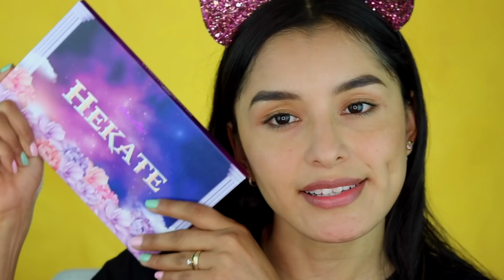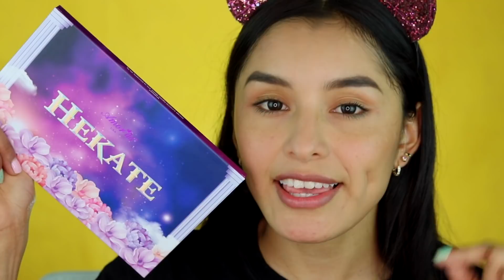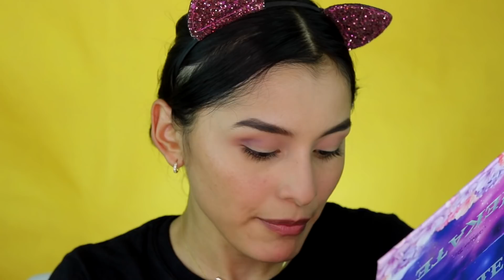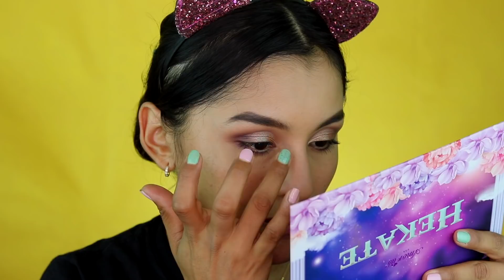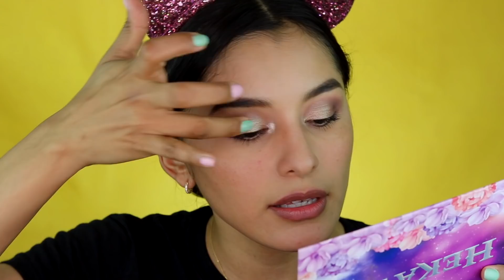APRENDE A MAQUILLAR TUS OJOS PARA OCASIÓN ESPECIAL I GRADUACIÓN, BODA ETC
Hola!

¡TE INVITO A COMPARTIR ESTE VIDEO! :D

-FB e INSTAGRAM @elcanaldeges

CHAO!